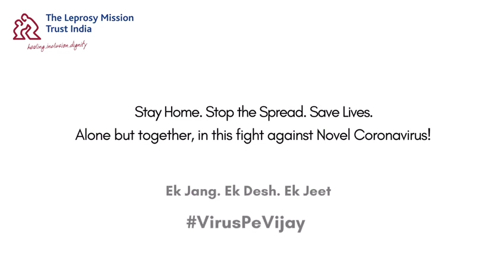A TRIBUTE TO THE UNSUNG HEROES OF THE COVID-19 BATTLE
The Leprosy Mission Trust India thanks the front-line workers in the fight against the coronavirus as well as countless workers in the essential services who are ensuring the country doesn't come to a complete standstill in this lockdown period.

Ek Jung. Ek Desh. Ek Jeet.